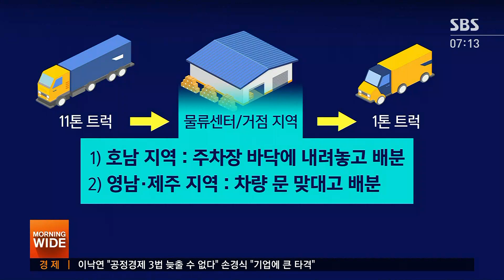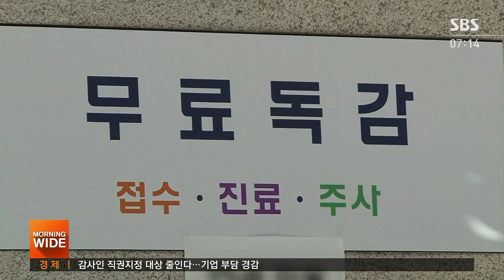"'상온 노출' 안전성 문제없다"…12일 무료접종 재개 / SBS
유통과정에서 상온에 노출돼 문제가 불거졌던 독감 백신에 대해 보건 당국이 품질에 이상이 없다는 조사 결과를 발표했습니다. 다음 주 월요일, 12일부터는 무료 접종도 재개할 예정입니다.